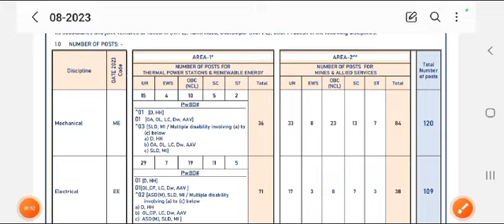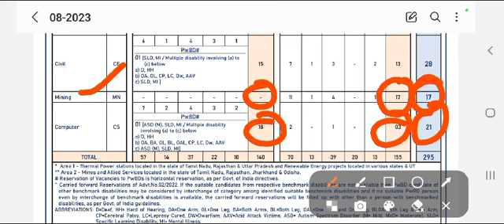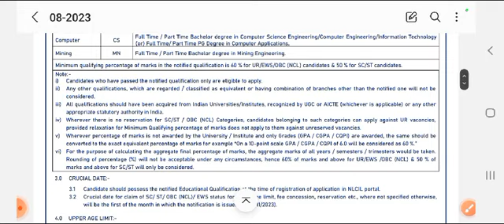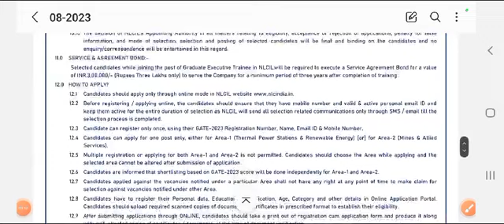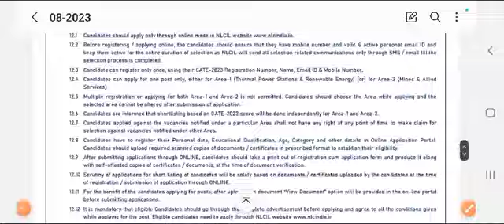NLC Vacancy 2023 through GATE Score 2023 || In Tamil || GET Vacancy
1.Facebook Page - A to Z ( In Mining)

2.Blog